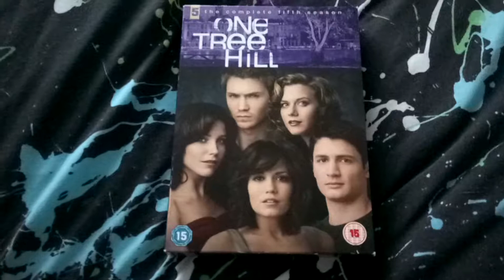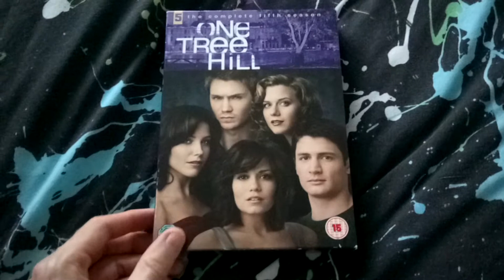Chriswiiu2013 Looks Back on One Tree Hill Season Five boxset in Part 44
Chriswiiu2013 Looks Back at Season five of One Tree Hill the TV Show in Part 44